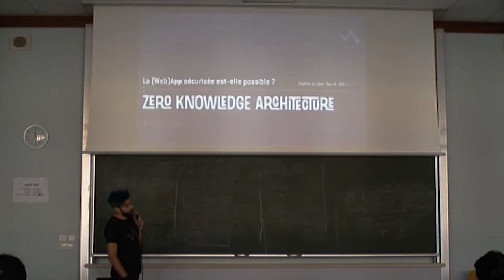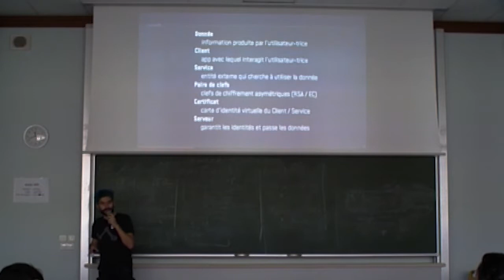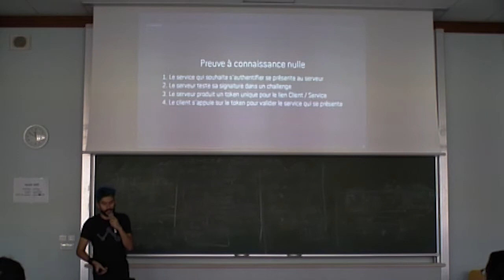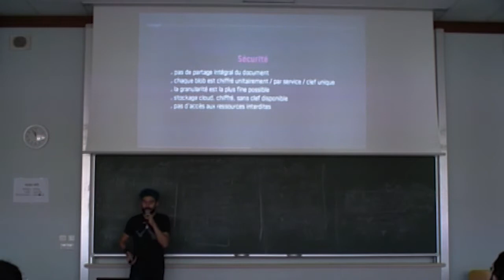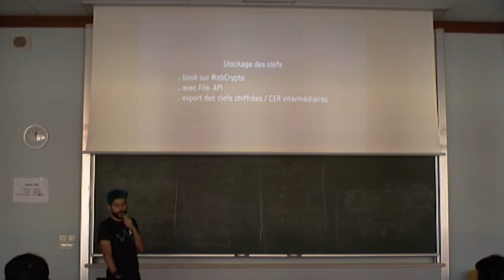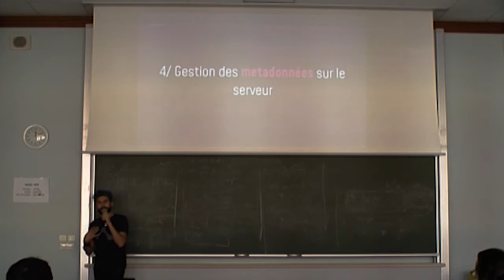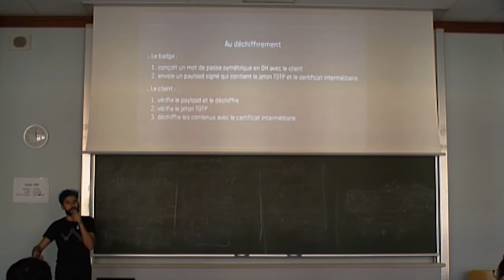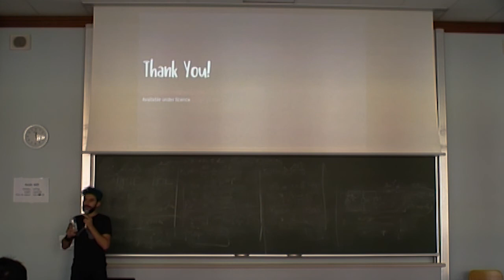Architecture Zero Knowledge et Webapps : est-ce possible ? — m4dz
Vous connaissez le concept des architectures zero knowledge ? Il s'agit de s'assurer que de point en point, aucun intermédiaire d'un service ne puisse être capable d'accéder à des informations qui ne le concernent pas. Cette architecture implique une séparation forte des permissions, des accès, beaucoup de chiffrement, de la gestion de clés… Elle est complexe, mais puissante, notamment dans une approche privacy by design.

Est-ce applicable dans le cadre de nos applications web ? Comment s'assurer, en s'éxecutant dans le navigateur sur une couche Javascript, qu'aucun usage malicieux ne sera fait des données ? Challenge ou utopie ? C'est là tout l'enjeu : découvrons ensemble si la sécurisation de nos (web)apps est vraiment possible.